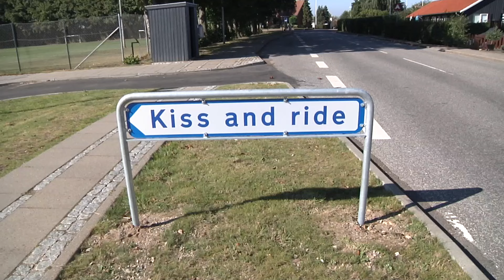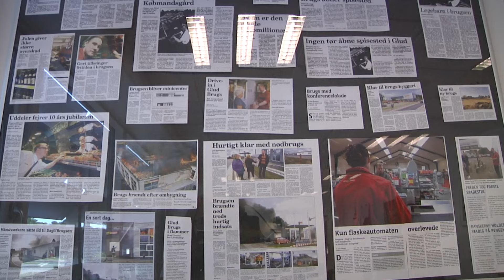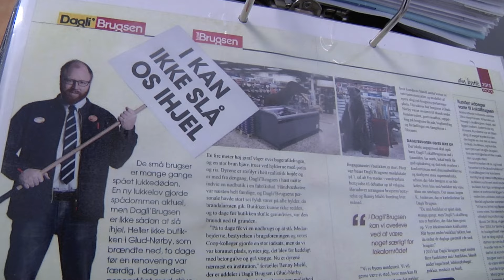Gløden i Glud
Fællesskabet viste sig i modgangen. Af studerende på Danmarks Medie- og Journalisthøjskole.